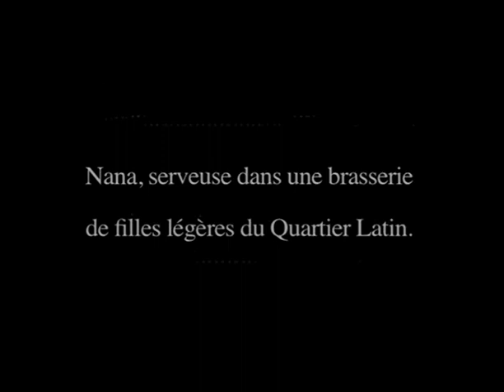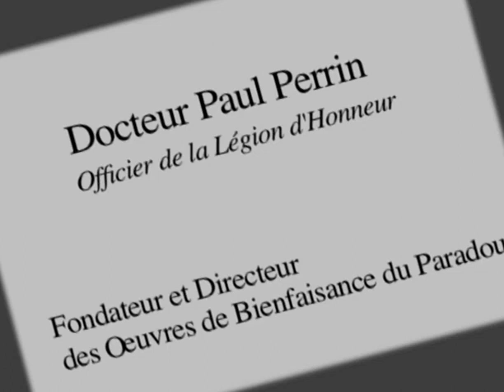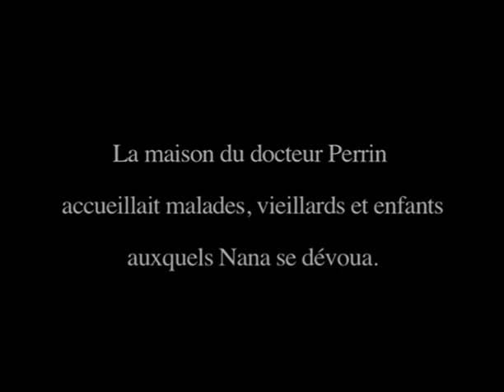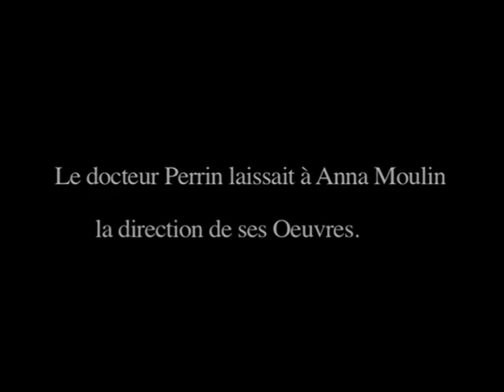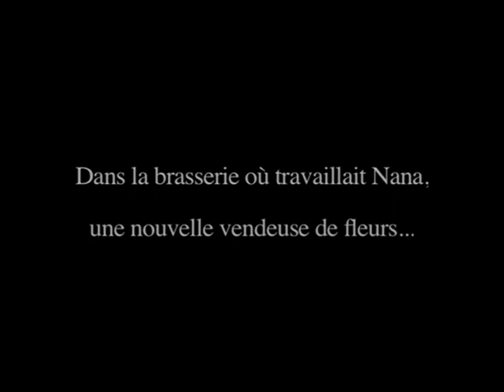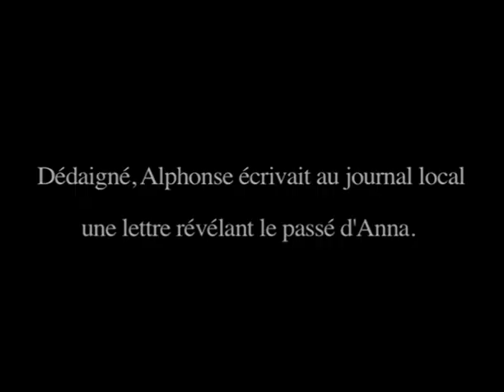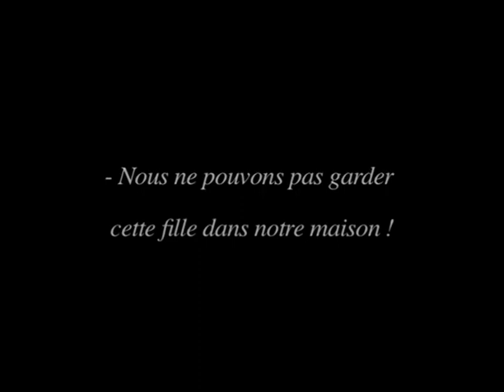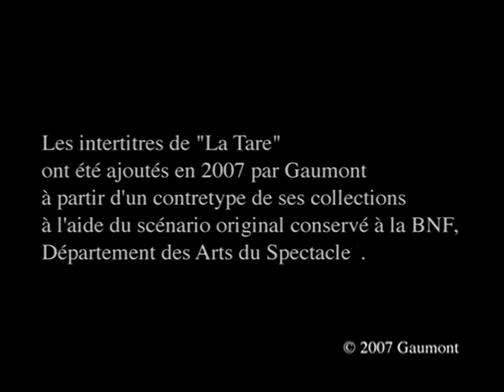The Defect (1911) [English subtitles] / La Tare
1911 silent film from France.
Synopsis: A reformed dance hall hostess becomes the director of a charitable hospital, but her past comes back to haunt her.

Made by Gaumont
Directed by Louis Feuillade; part of his "Life as it is" series
Starring Renée Carl